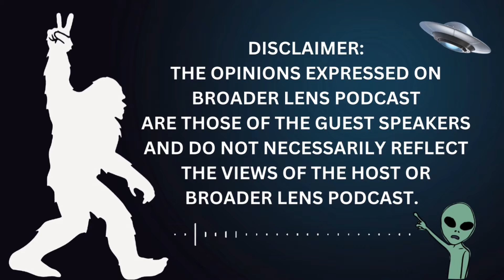FALSE LIGHT ENTITIES (Episode 42) with Maya Zahira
Maya Zahira is a visionary, author, mystic, and spiritual mentor whose mission is to educate and empower truth-seekers with the most powerful and effective methods for energetic self-care, spiritual empowerment, and psychic protection. She lives near Tucson, Arizona where she works with students and clients all over the world via online and in-person courses and sessions.

Maya Zahira's books on Amazon & Audible